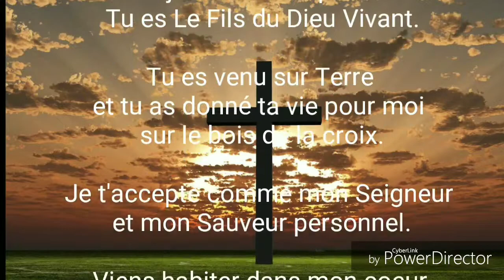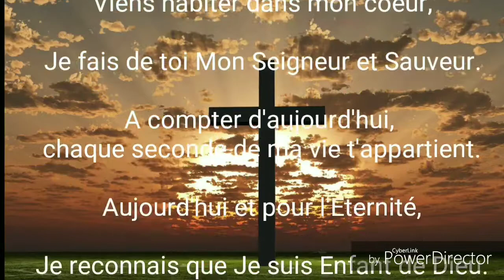Seal Church - La Prière de L Ame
Sermon du Dimanche 06 Octobre 2019
Seal Church, Glen Park, Vacoas. ILE MAURICE
Langue: Créole Mauricien.